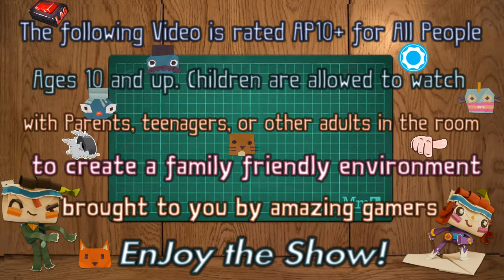Fortnite Star Wars #8*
Fortnite Star Wars gameplay